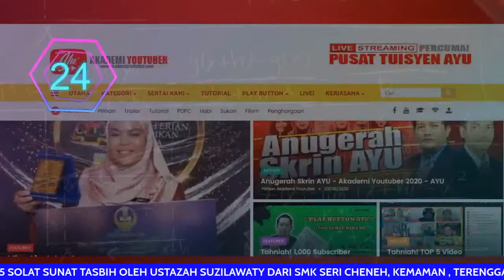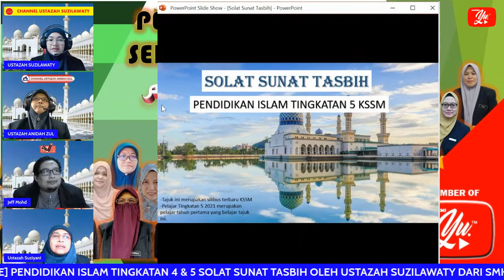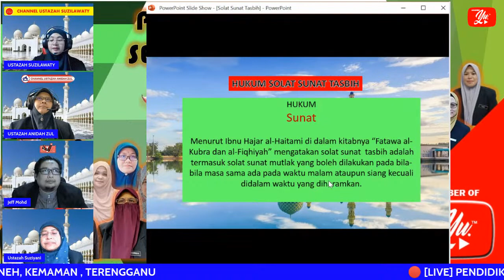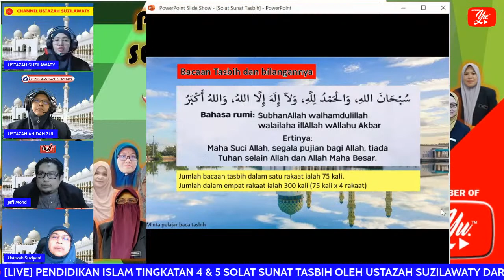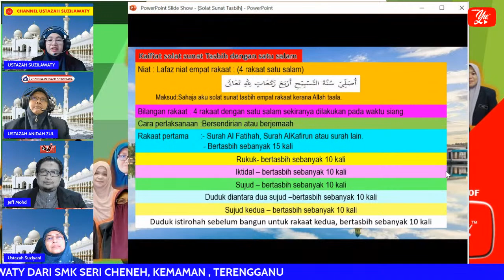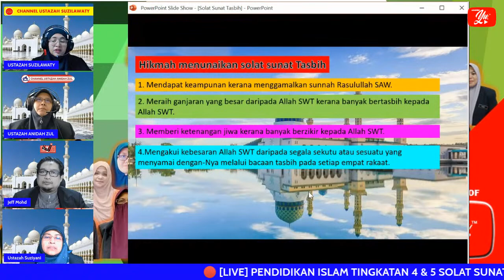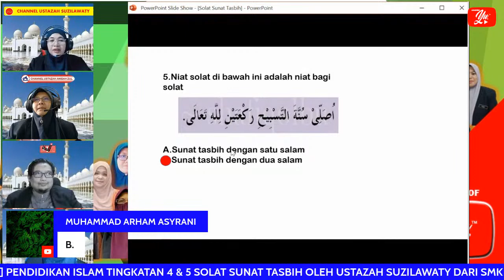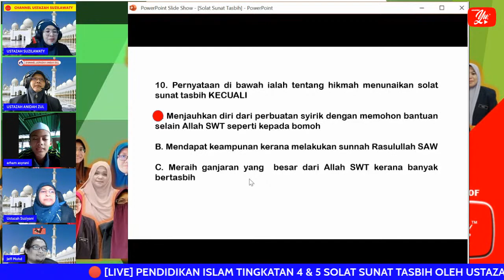🔴 [LIVE] PEND ISLAM TING 4 & 5 - SOLAT SUNAT TASBIH OLEH USTAZAH SUZILAWATY #04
TERIMA KASIH.